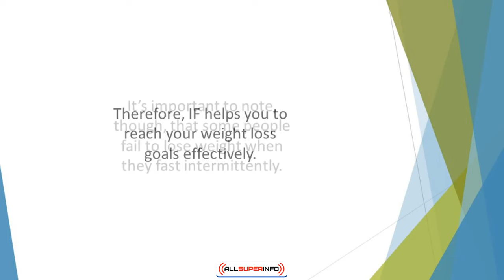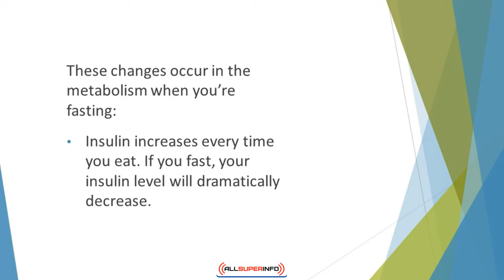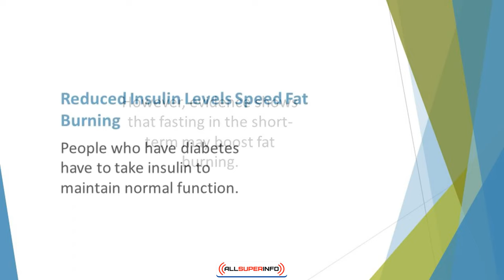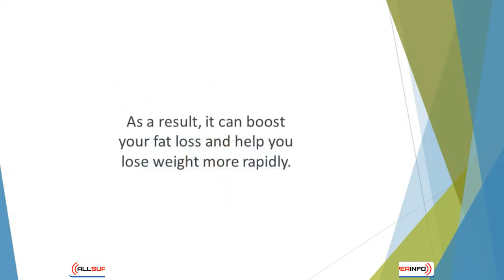Video 4 Why Does Intermittent Fasting Help To Promote Weight Loss